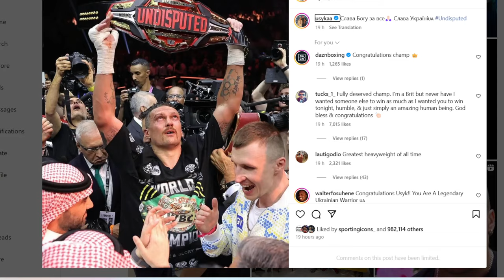Tyson Fury got CONCUSSED by Oleksandr Usyk & wishes boxing fans HAPPY NEW YEAR in the month of May🧐